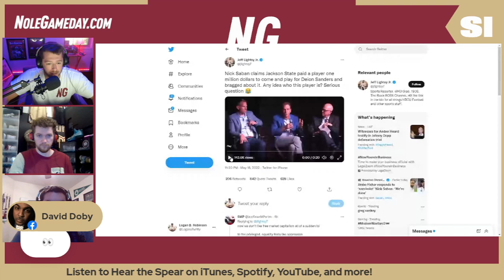Nick Saban calls out Deion Sanders regarding Travis Hunter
The guys discuss the drama between Nick Saban, Deion Sanders, and former FSU commit Travis Hunter.

Follow the guys on Twitter:

Show - @HearTheSpear
Austin - @NolesVikesMavs
Dustin - @Dussttin
Logan - @LogansTwitty
Nate - @NateGreer26